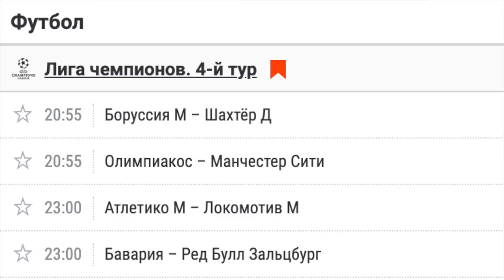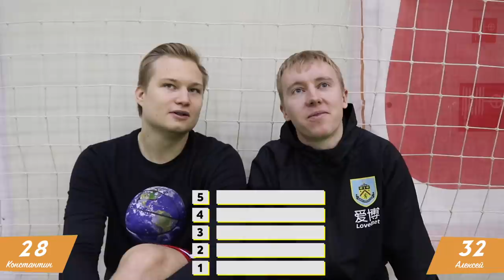МЫСЛИТЬ КАК ПОДПИСЧИК | STAVR VS АЛЕКСЕЙ ГУРКИН | КТО САМЫЙ ЧСВ В АМКАЛЕ? | 100к1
Промо: FLOMD (бонус до 225% на первый деп)

1) Больше всего я не люблю ... (что делать?)
2) Кто самый ЧСВ в Амкале?
3) Перед сном я всегда... (что делаю?)

Это и многое другое в сегодняшнем выпуске!